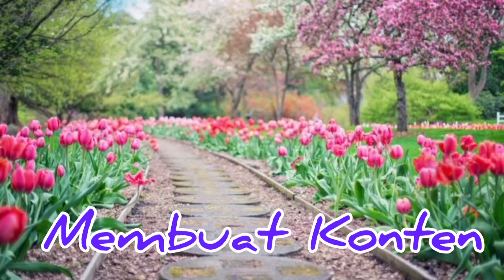Ini Hal Terpenting Buat Youtuber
Inilah hal yang paling terpenting buat Youtuber, dan jangan sampai ternomerduakan.

Semoga video singkat ini bisa menambah semangat kawan kawan youtuber untuk lebih maju lagi, lebih bijaksana lagi dan goalnya bisa lebih bahagia lagi.

Dalam beraktifitas sebagai youtuber, sebenarnya juga dalam beraktifitas sebagai profesi apapun, aktifitas dalam rangka mengembangkan profesinya itu penting, tapi ingatlah masih ada hal hal yang juga penting. Antara lain menjaga kesehatan kita sendiri, menjalin keharmonisan hubungan dengan keluarga, sanak saudara, sahabat dan lain lain.

Dari semua hal penting tadi, kita harus bisa dan dapat mengutamakan hal yang lebih terpenting yaitu Jangan Menomorduakan Sowan dan Menghaturkan Syukur Kepada Tuhan Yang Maha Segalanya.

Ingatlah, apapun yang kita rencanakan, apapun yang kita lakukan, dan apapun hasil dari upaya kita, tanpa Ridho dari Nya adalah SIA SIA BELAKA.

OK kawan, selamat beraktifitas dan semoga kita semua mendapat Ridho dan Kasih SayangNya.

Salam AWe Indonesia